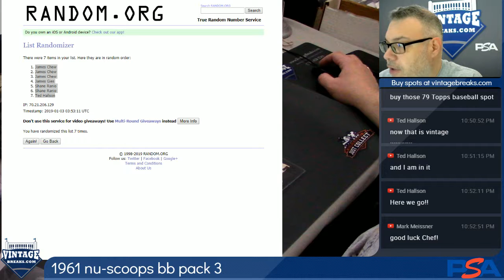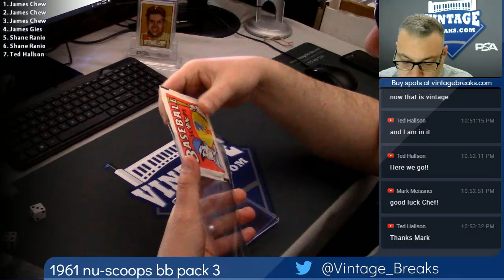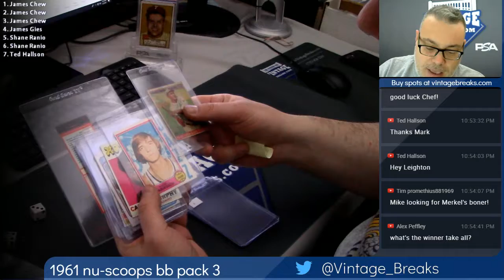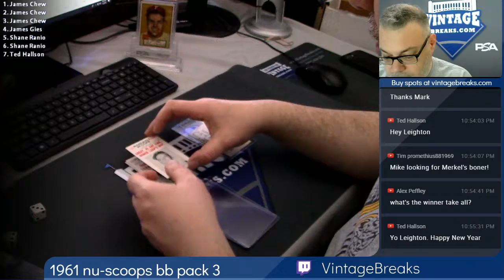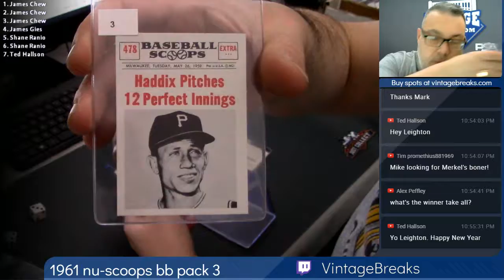01-02-2019 1961 Nu-Scoops Baseball Pack 3 Break Opening Video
1961 Nu-Scoops Baseball Pack 3 Break Opening Video